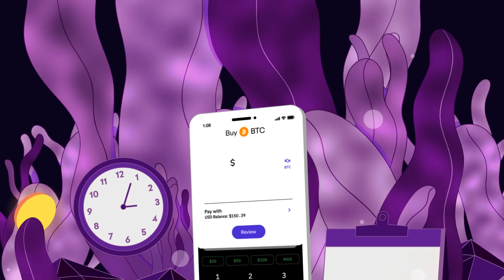Check Out The New Kraken App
🔑 Key features:
🏦👉 Connect your bank account to buy crypto instantly
📅 Buy or sell on the go, 24/7/365
📊 Track crypto winners and losers, most popular, top gainers and more
💰 Invest as little as $10
😲 Get started in minutes !